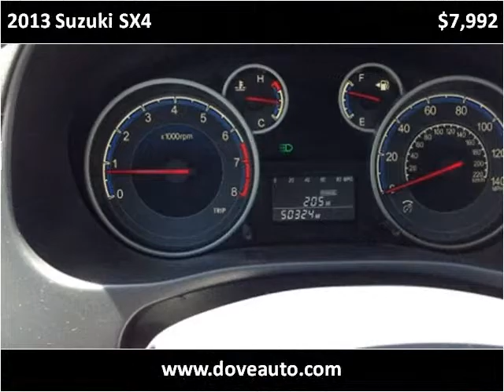2013 Suzuki SX4 Used Cars Gretna NE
This 2013 Suzuki SX4 is available from Dove Auto.